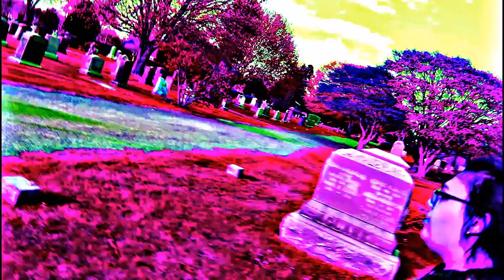GHOSTEMANE - Scrying Through Shattered Glass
BLACKMAGE JUNE20th

Shot By @babyloot

Edit by: GHOSTEMANE

Edited by : VISUAL FIENDS